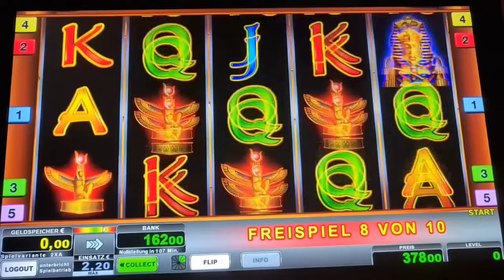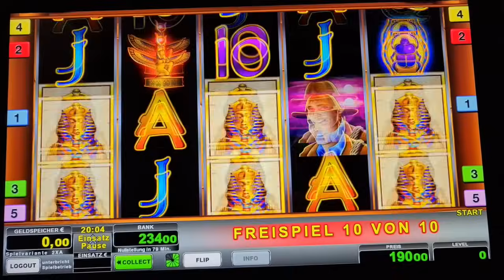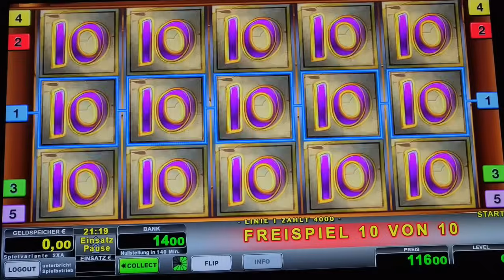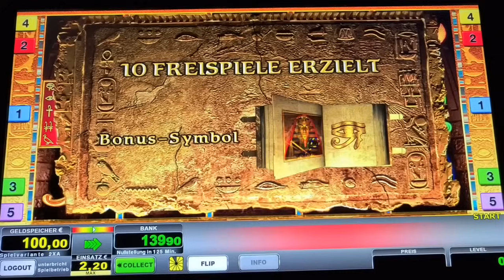Book of Ra Classic Freispiele auf 2€ Novoline Spielothek Geht ab